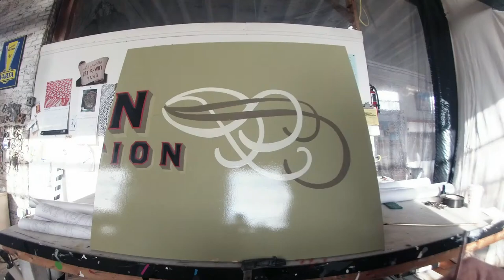Gibbs Connors - Pimlico Irish Pub - Hand Painted Sign